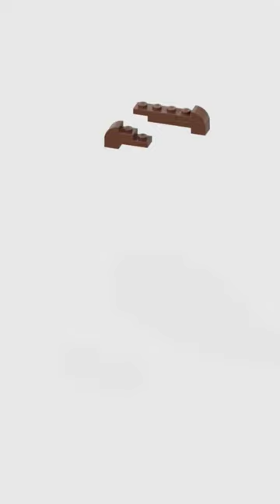Cruise ship, not Titanic